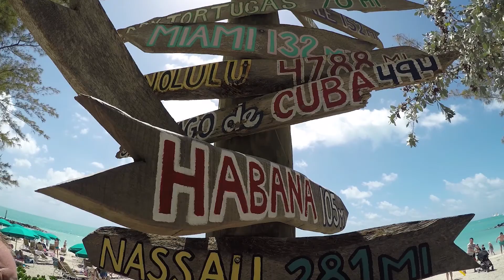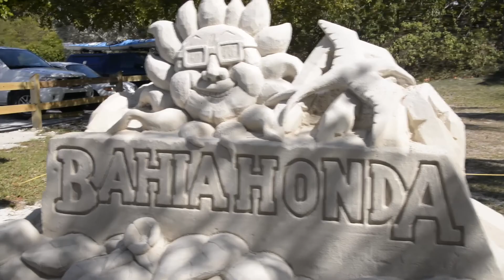familija in florida